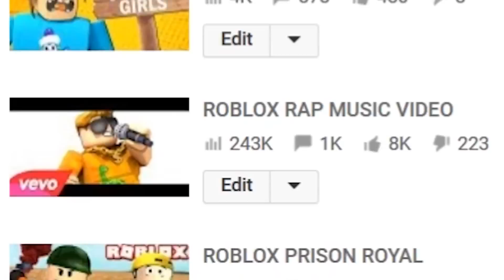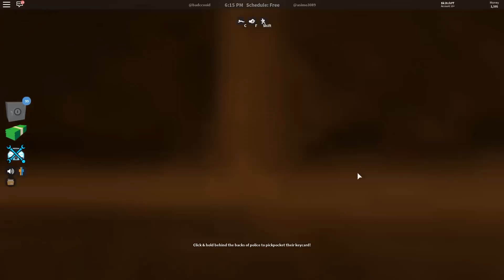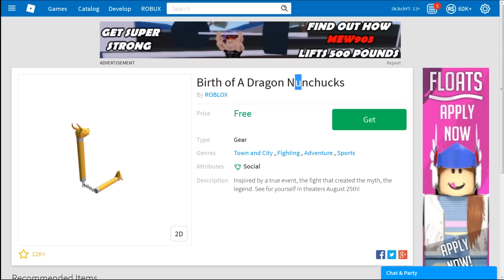ROBLOX RAP MUSIC VIDEO 2 (ft. Sub)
Today we go back into the world of ROBLOX RAP MUSIC VIDEOS, you guys seemed to like the last one so much that we decided to make a second one! enjoy :D